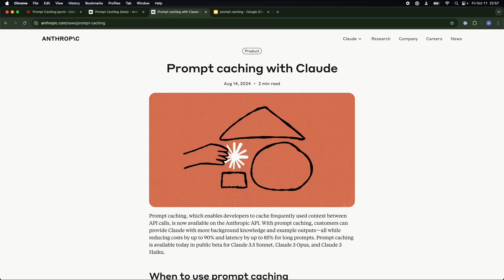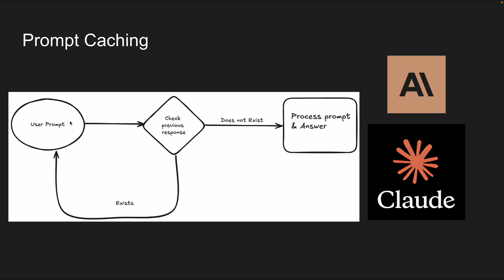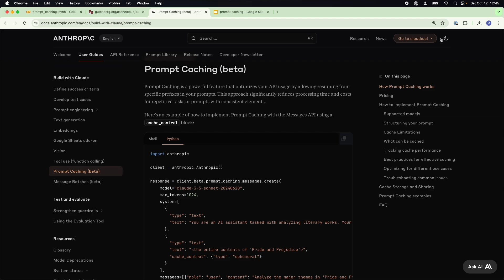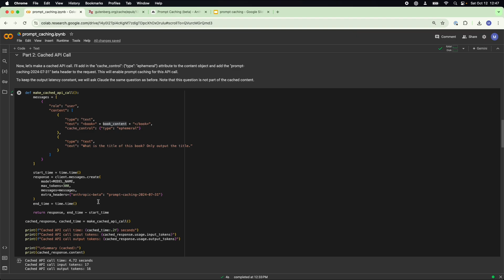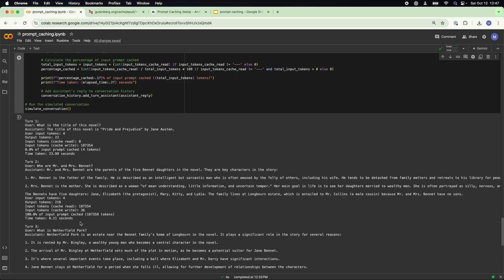What is Prompt Caching and Why should I Use It?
Prompt caching is an innovative feature offered by Anthropic, enabling developers to store frequently used contextual information in memory, drastically improving efficiency in large language models. With this feature, users can reduce costs by up to 90% and decrease latency by as much as 85%, particularly in applications that involve multi-turn conversations, large document processing, or detailed instruction sets. This technology is ideal for use cases like conversational agents, coding assistants, and knowledge retrieval from extensive datasets. Prompt caching allows for high performance by storing prompts for reuse, ensuring that developers don’t need to send the full context with each new request. Models such as Claude 3.5 Sonnet and Claude 3 Opus support this feature, making it highly cost-effective and time-efficient for businesses looking to optimize their AI implementations.